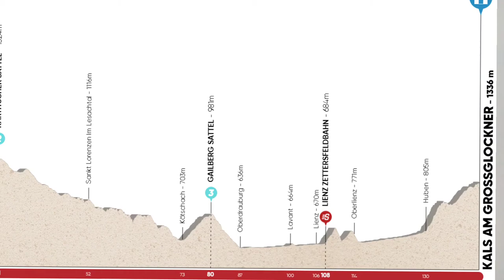Flecha Valona y Tour de los Alpes.